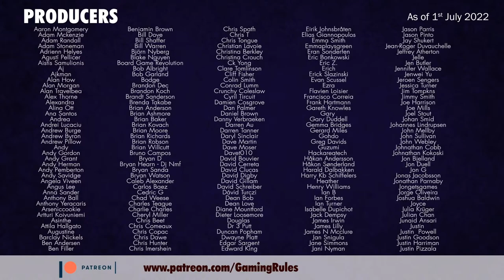Terracotta Army - Tutorial & Playthrough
Timestamps
00:00:00  Countdown & opening credits
00:02:49  Introduction
00:04:35  Game overview
00:07:01  Setup
00:08:19  Tutorial & Playthrough Round 1
00:40:58  Round 2
01:10:28  Round 3
01:42:12  Round 4
02:04:32  Round 5
02:26:44  End of game scoring
02:31:10  End of game discussion
02:37:35  End Credits